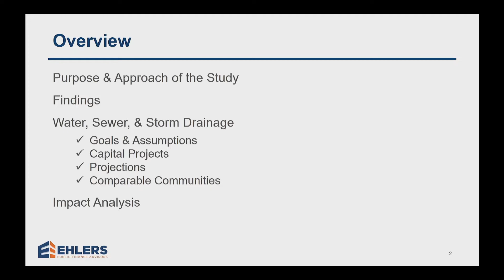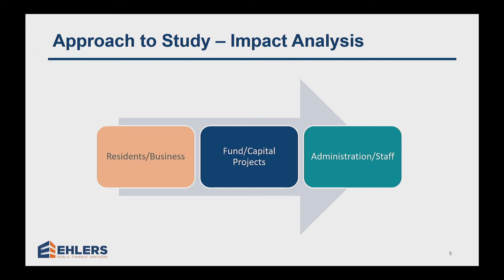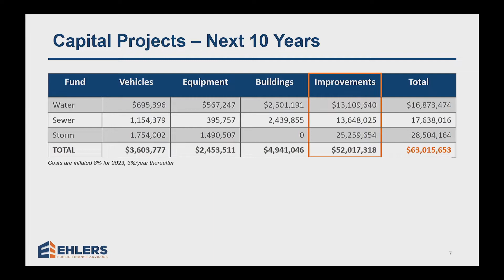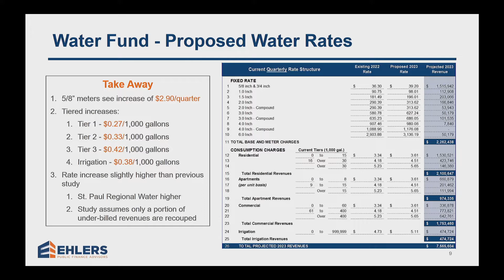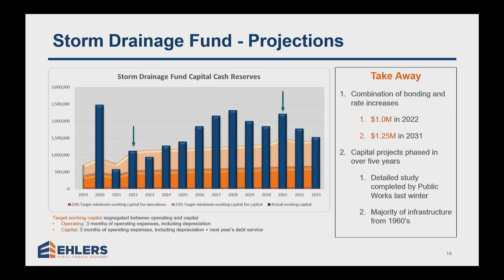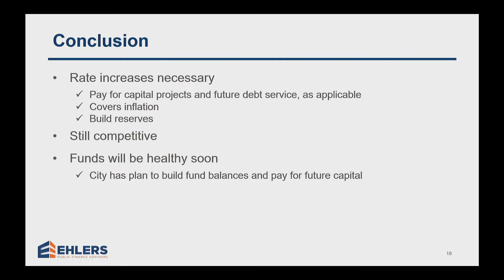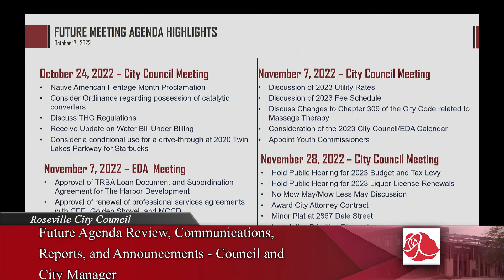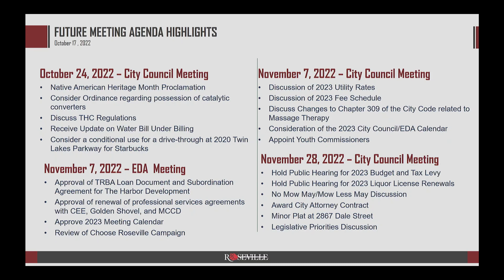October 17, 2022 Roseville City Council Meeting